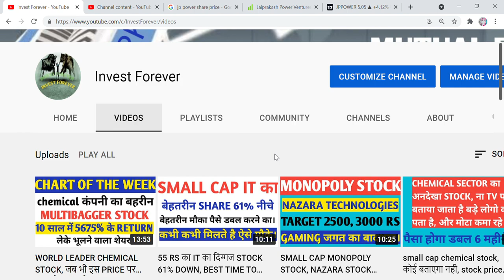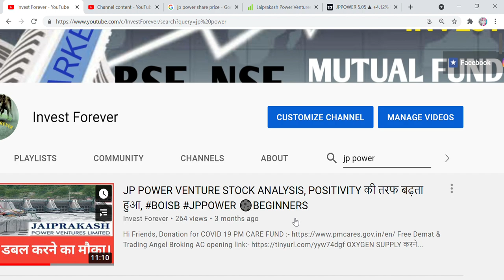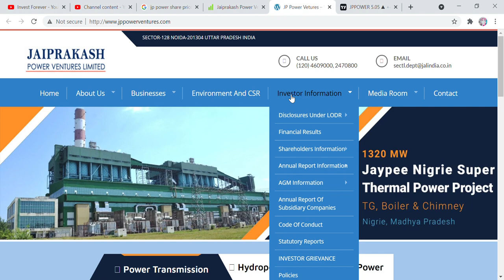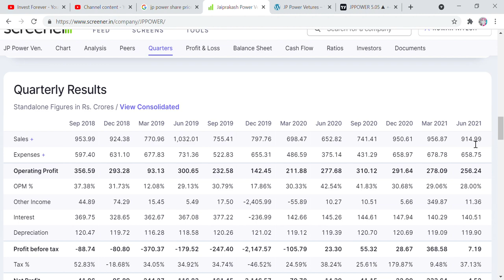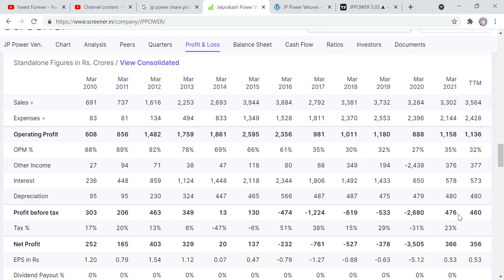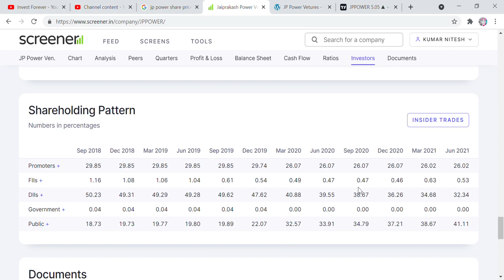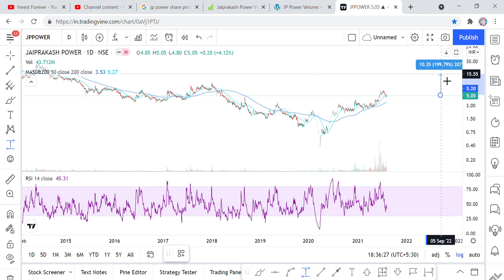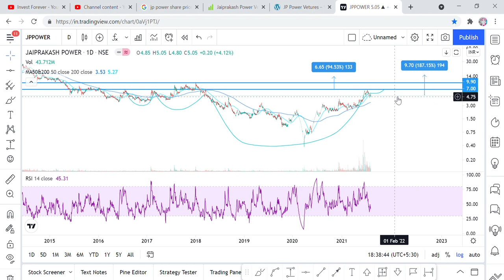5 rupee penny stock, jaiprakash power stock analysis, Target, 14 RS, Big Opportunity for 3X return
Hi Friends,